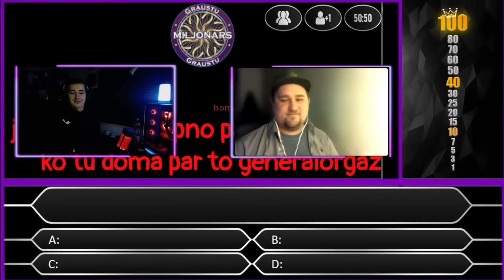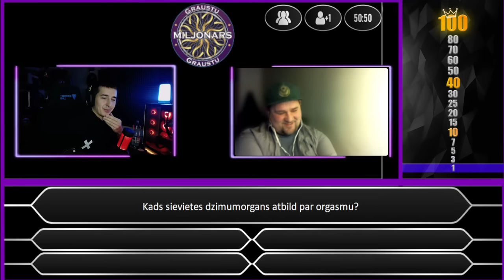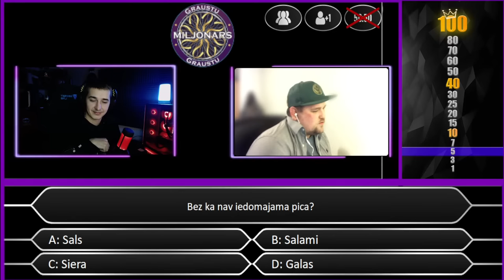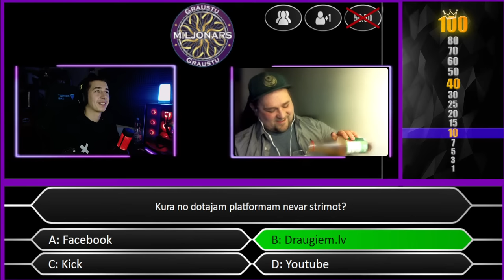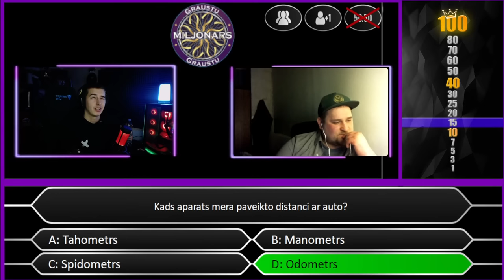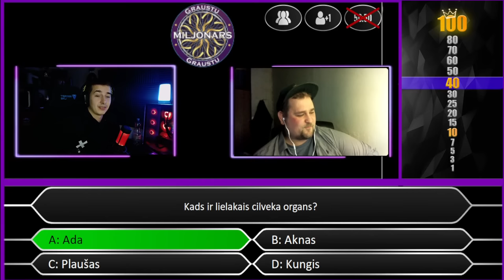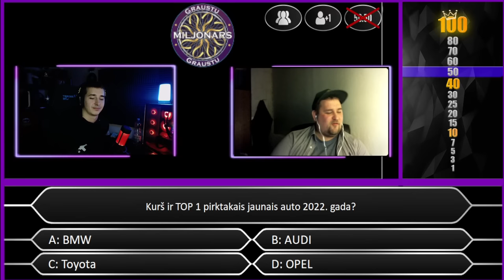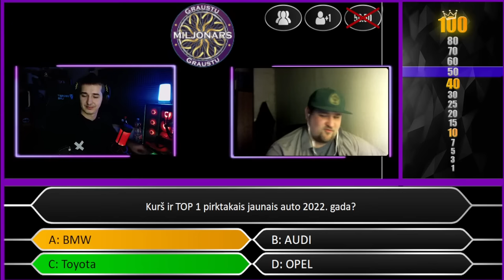GRAUSTU MILJONĀRS AR